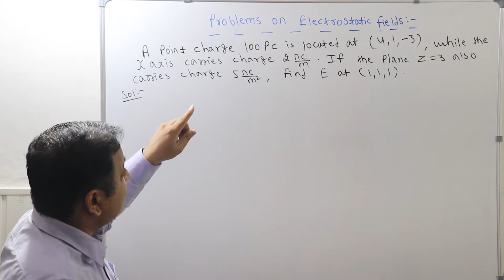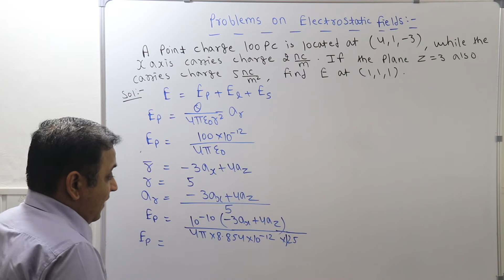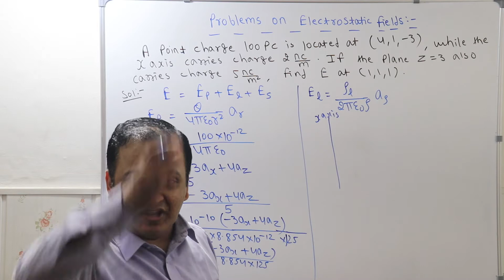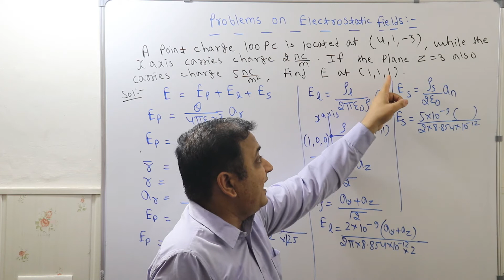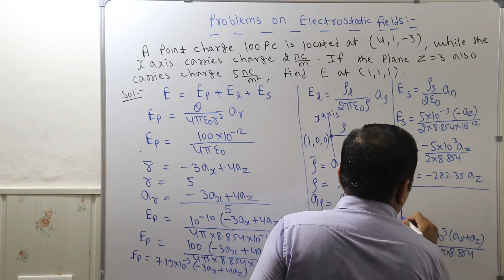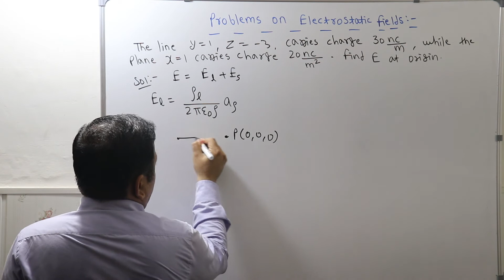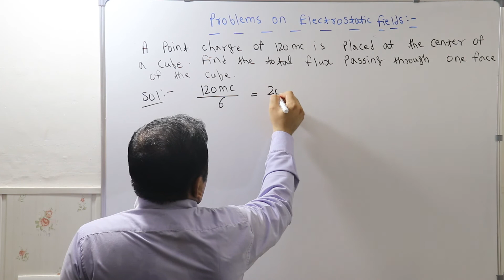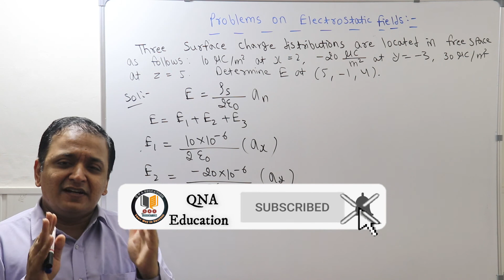EMFT | Lec 53 | Electrostatics | Important Problems on Electrostatic Field Part 2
In this Electromagnetic Field Theory  ( EMFT ) Lecture Gunjan Gandhi Sir has discussed the  Important Problems on Electrostatic Field  . Watch this Video to thoroughly understand the concept of Electrostatic Field & Prepare for GATE / ESE .

EMFT | Lec 43 | 4th Application of Gauss Law  - Electric field due Sphere of Charge | GATE/ESE 2021

EMFT | Lec 42 | 3rd Application  of Gauss Law  - Electric field due to Sheet Charge | GATE/ESE 2021

EMFT | Lec 40 | First Application of Gauss Law - Electric field due to Point Charge | GATE/ESE 2021